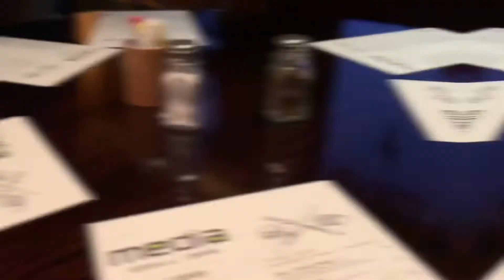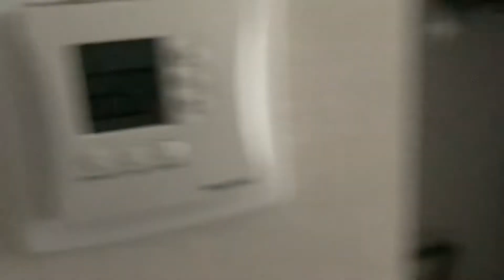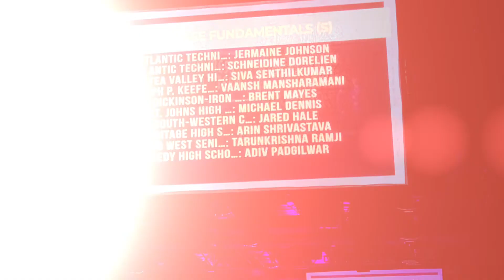Pablo’s BPA trip 2022